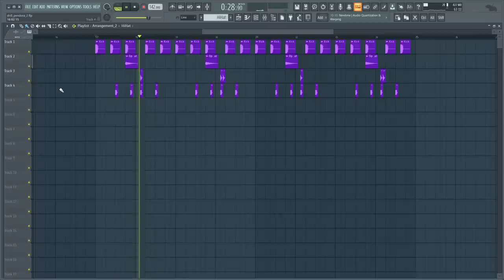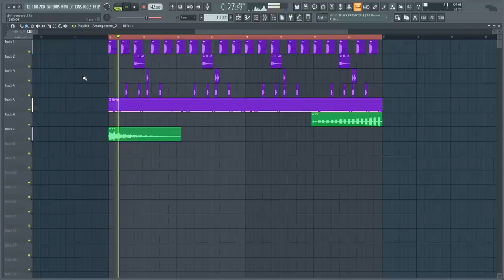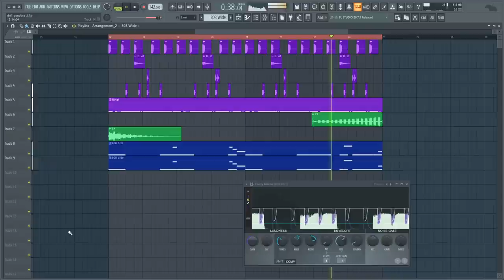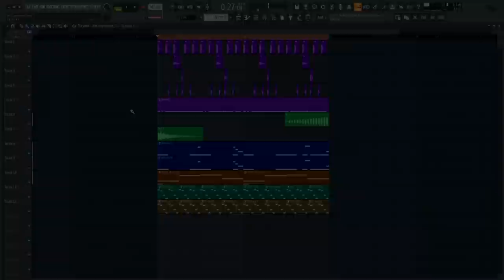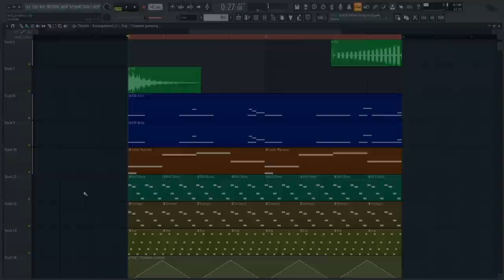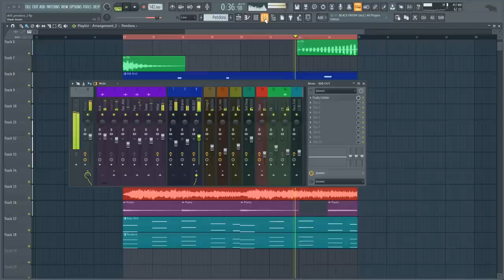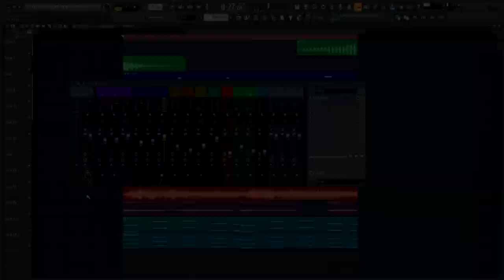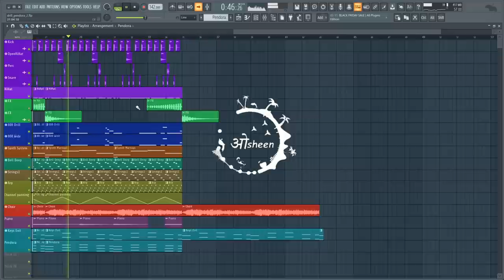HOW TO MAKE A DRILL BEAT WITH PENDORA VST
Since you are reading this, you obviously wanted to know more. Also, comment “descriptionSquad” or "OsheenArmy" and let people wonder why you wrote that.

MADE ON FL STUDIO 20.7, RECORDED IN BANDICAM